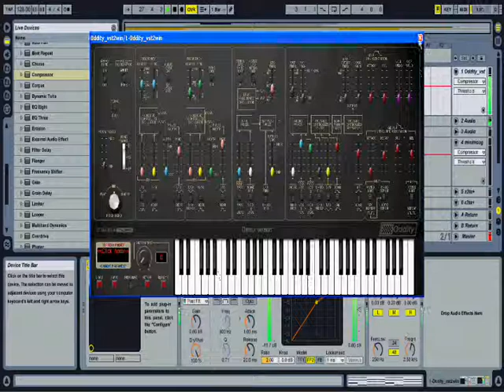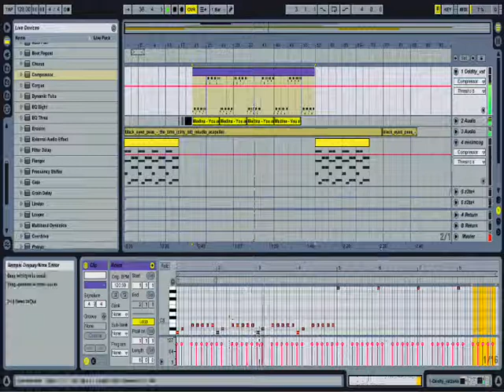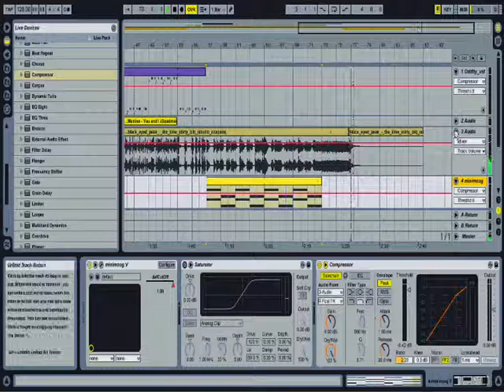Black Eyed Peas - The Time - Remake by Douglas Sian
ABLETON LIVE